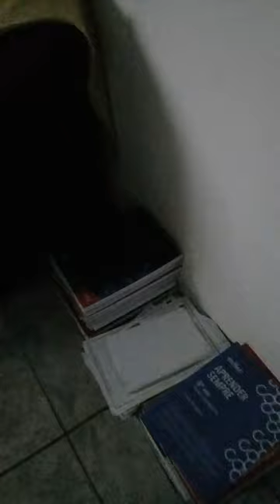tour pelo minha casa